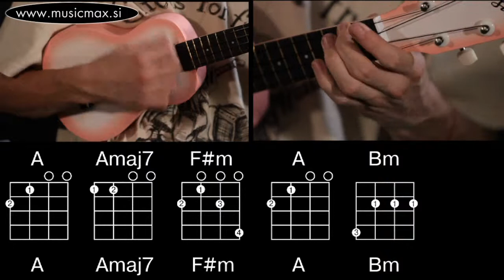The Beatles - While My Guitar Gently Weeps, Akordi za ukulele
Zvok predstavitvene ukulele vam pomaga izbrati pravi inštrument za vas, obenem pa si lahko ogledate, kako pesem sploh zveni ter kako jo igrati.

Flight UK-1210 LPK

Glasbena trgovina MusicMax